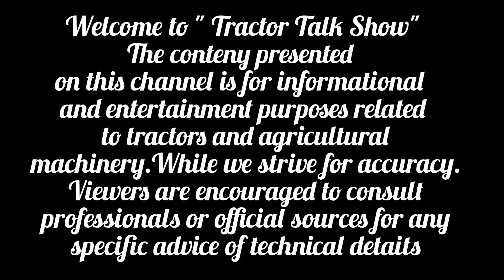2025 Yanmar SM475 Electric Concept: Revolutionary Features & Shocking Power Revealed!"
2025 Yanmar SM475 Electric Concept: Revolutionary Features & Shocking Power Revealed!"

 Get ready to witness the future of sustainable farming with the 2025 Yanmar SM475 Electric Concept! This innovative tractor model promises to redefine agricultural machinery by combining Yanmar’s cutting-edge technology with eco-friendly electric power. In this video, we dive deep into the SM475's groundbreaking design, impressive horsepower, and all the features that make it a game-changer for both small and large-scale farmers. From enhanced battery life to intelligent control systems, the Yanmar SM475 is setting new standards for efficiency and environmental stewardship. Join us as we explore this incredible tractor concept and find out if it's truly the future of farming!

 Titles:

1. "Is the 2025 Yanmar SM475 the Future of Farming? Full Review & Breakdown!"
2. "Top 5 Features of the 2025 Yanmar SM475 Electric Tractor You MUST See!"
3. "Yanmar SM475 Electric Concept: The Next Big Thing in Sustainable Farming?
4. "2025 Yanmar SM475 vs. Kubota Electric: Which is Better for Your Farm?"
5. "Exclusive First Look at Yanmar’s SM475 Electric Tractor for 2025!
6. "Why Farmers are Excited About the Yanmar SM475 Electric Tractor!"
7. "Electric Farming Revolution: Yanmar SM475 Concept Tractor Review!"
8. "Yanmar SM475 Electric Tractor - Full Specs, Features, and Release Date!"
9. "Is the Yanmar SM475 Worth the Hype? A Deep Dive into the 2025 Electric Tractor!"
10. "Farming of the Future: 2025 Yanmar SM475 Electric Tractor - Full Tour!"